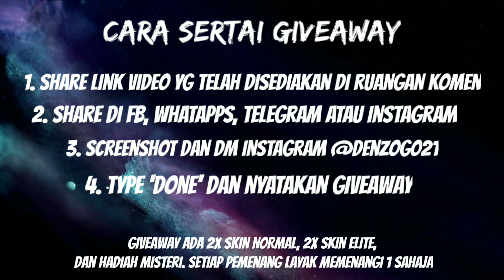2K Subscriber Special Channel Breakdown + GiveAways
Akhirnya, channel ini berjaya mengecapi 2K subscriber dalam masa 6 bulan, mari sertai giveaways dalam video kali ini.